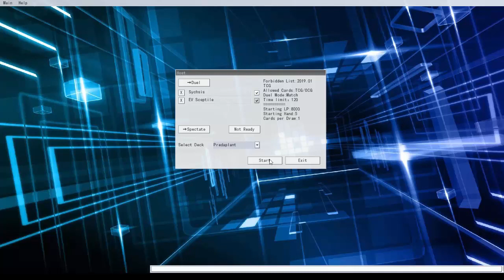Fusion Tournament: Predaplant vs Lunalight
The vile Predaplants seek to prey upon the Lunalight! Which one will will advance to the Finals to face the Fluffals!